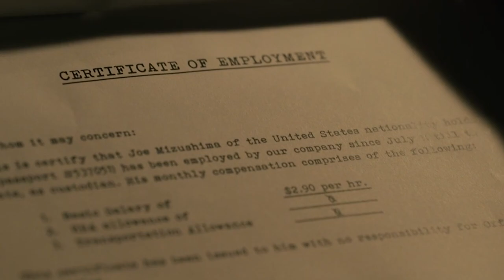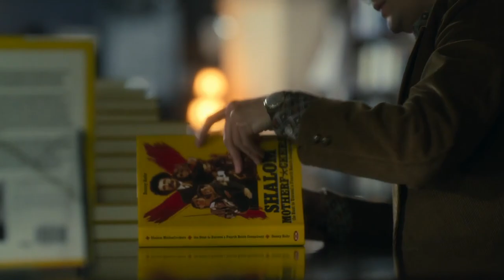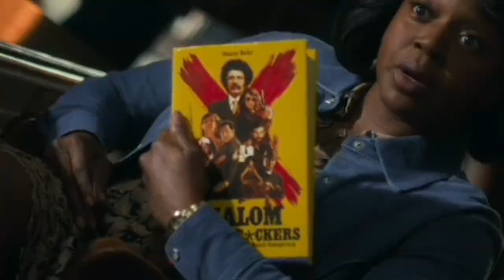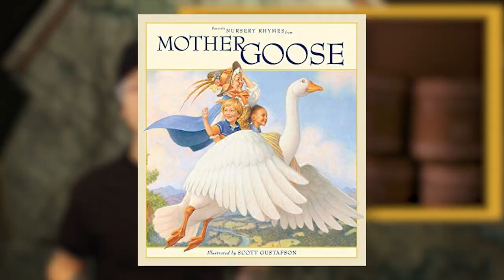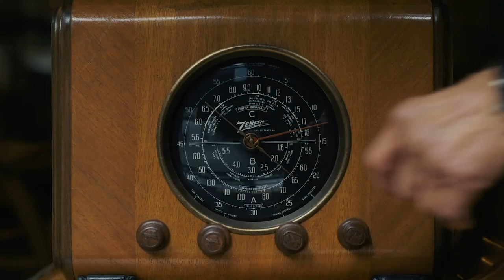Hunters Season 2: 12 Things You MISSED!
The ragtag band of Nazi Hunters are back for a second and last season of the Amazon Plus series Hunters and they’ve brought with them a new set of metaphors and allusions. Even though their founder turned out to be the very Nazi war criminal they had been looking for, the team is still on task. Or at least were until a year before the season stops when Jonah accidentally killed a child being used as a human shield. But once they find out Hitler is still alive and living it up in Argentina they get the band back together for one last hurrah. All our old friends are back including brainwashed Joe and still very dead Wilhelm who had been posing as Meyer, though that’s via flashbacks. After discovering that most of the Nazis ducked out in the United States were invited there by the military for their knowledge of rocket science they’ve gone worldwide, hunting throughout Europe until the trial finally leads to a compound in Argentina that houses a very not dead Hitler and an Eva Braun who has started to get her Lady MacBeth on.  Her efforts to both bring about the Fourth Reich and deal with the dotering old figure head she’s been keeping alive for 30 years. This season explores the notion that the Holocaust turned the Jewish people into ghosts and turns that story around to be part of their strength. Then there is the semiotics nightmare that is episode 7, The Home. What was your favorite detail in season 2 of Hunters?

Chapters:

0:00 - Intro
0:13 - New Game
0:37 - Serpico
1:10 - Godfather II
1:40 - Sound of Music
2:16 - Ruth and Chava
2:45 - Shalom Mother)(*$#()U*$
3:18 - Mother Goose
4:03 - Fourth Wall
4:28 -Mousetrap
4:52 - Car Shuffle
5:31 - Real World
6:00-  Catharsis

Written by: Ryan Carbrey
Narrated by: YouTube.com/OfficialJoeyC
Edited by: Gullivar Du Katt